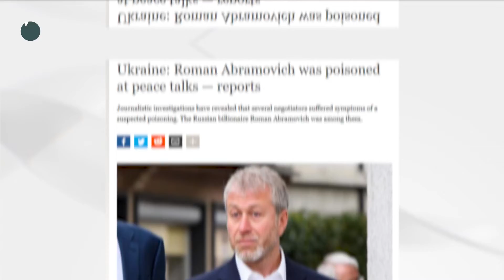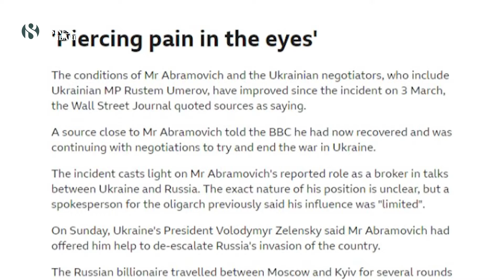সন্দেহজনক বিষক্রিয়ার শিকার রোমান আব্রামোভিচ | Roman Abramovich suffered suspected poisoning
চেলসির মালিক রোমান আব্রামোভিচকে বিষপ্রয়োগ করা হয়েছে বলে ধারণা করা হচ্ছে। ইউক্রেনের সাথে শান্তি আলোচনায় কিয়েভে অবস্থানকালে তিনি বিষক্রিয়ার শিকার হন বলে জানা গেছে।